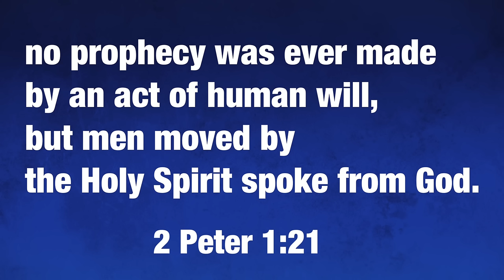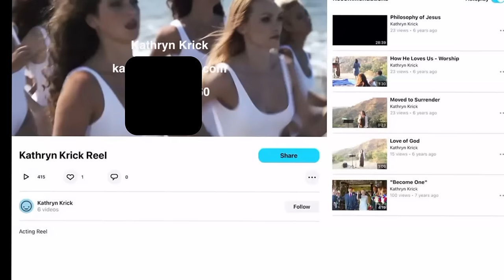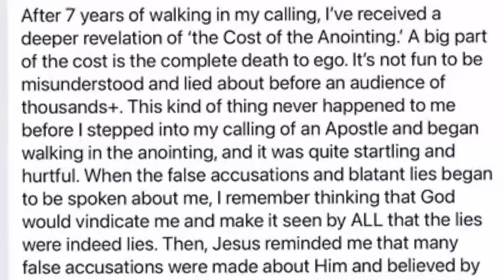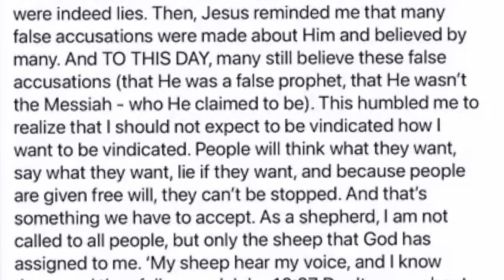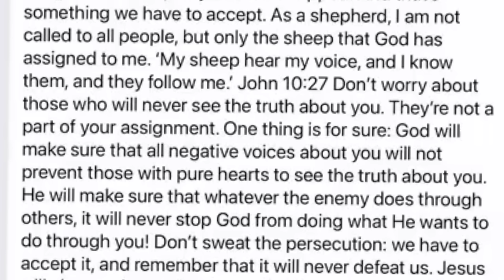Kathryn Krick Frustrated Actress Deceptive Theatrics with Dawn Hill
Deceptive Theatrics of Kathryn Krick
Is Kat Krick’s actress audition reel similar to her theatrical stage performances as a supposed apostle who claims to have an anointing shadow that heals like the Apostle Peter? Is Kathryn Krick allowing her congregants to kneel at her feet because of desires for adoration? In this video, you can compare her actress performances with her “deliverance” performances and unbiblical teachings.

Dawn Hill is a Christian blogger known as The Lovesick Scribe and the host of The Lovesick Scribe Podcast

Dawn is passionate about sharing the truth and pointing others back to Jesus Christ through the written Word as the standard of authority for Christian living and instruction while being led by the Holy Spirit into maturity. She is the author of NonProphet Woke: The Reformation of a Modern-Day Disciple. She has written articles for Christianity.com, Servants of Grace, and her blog posts have been shared by individuals such as Tim Challies. She will be featured in the upcoming docuseries, American Gospel: Spirit and Fire. She co-leads a women’s support group with Emily Massey called Snatched from the Flames, where they minister to women who have come out of the hypercharismatic and New Apostolic Reformation movement. She is a wife to Nicholas and a mother to Anabel and Ephraim. You can follow her on The Lovesick Scribe and Instagram.